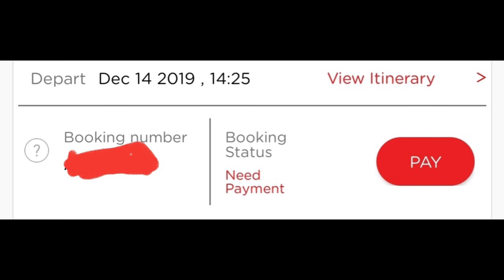This website scammed me (I was in endangered!!)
Becareful of using this website it can cause danger!!!